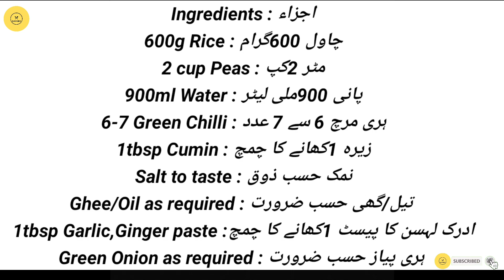How To Make Green Pulao | Tasty Green Pulao Recipe by Savory